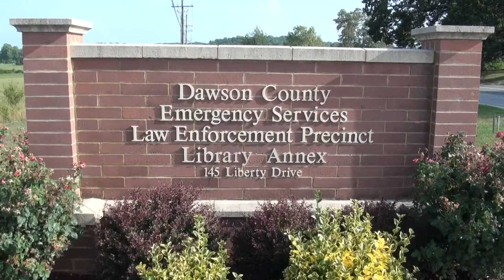An Evening of Questions for Dawson County Tax Commissioner and Sheriff Run-off Candidates 07/12/16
Dawson County, GA candidates Andi Henson Juliette, Jeff Johnson, Nicole Stewart, and Tony Wooten answer voters’ questions.

00:00 Dawson County Emergency Services, Law Enforcement Precinct, Library Annex, 145 Liberty Drive
00:08 Flag flown at half mast in memory of 5 officers killed in Dallas, Texas
00:17 Community Meeting Room
00:20 Candidates’ table
00:25 Pre-meeting reception to meet candidates
08:21 Pepper Pettit asks people to take their seats
09:49 Bill Minor asks candidates to take their seats
10:10 Prayer led by Charlie Tarver, member Development Authority of Dawson County
10:43 Pledge of Allegiance led by Dale Smart, Chairman of the Dawson County Tea Party
11:06 Welcome by Bill Minor, Chairman of Dawson County Republican Party
11:18  Seanie Zappendorf, Foothills Republican Women
13:03  Introduction of Candidates
14:29  Andi Henson Juliette vs. Nicole Stewart for Tax Commissioner
33:30  Moment of silence for five fallen officers in Dallas, Texas
34:31  Jeff Johnson vs. Tony Wooten for Sheriff
1:25:14  Closing Statements from Candidates:
1:25:21  Andi Henson Juliette, candidate for Tax Commissioner
1:27:38  Jeff Johnson, candidate for Sheriff
1:30:47  Nicole Stewart, candidate for Tax Commissioner
1:33:11  Tony Wooten, candidate for Sheriff
1:36:04  Thank you from Bill Minor

The Dawson County GOP,  Dawson County Tea Party and Foothills Republican Women are hosting An Evening of Questions for the Tax Commissioner and Sheriff Run-off Candidates on Tuesday, July 12, 2016 at 7pm - 9pm at the Community Room, Fire Station #2 located at 145 Liberty Drive, Dawsonville, Georgia 30534.

We WELCOME your questions ... Our candidates need to hear from YOU!

Please bring your written questions to the event or index cards will be provided to submit questions that evening.  We will entertain as many questions as time allows on a “first-submitted first-asked” basis.  We will begin promptly at 7:00pm with the Tax Commissioners, following with Sheriffs ending promptly at 9:00pm.

Bring your own bottled water, no food please.

Andi Henson Juliette vs. Nicole Stewart for Tax Commissioner

Jeff Johnson vs. Tony Wooten for Sheriff of Dawson County